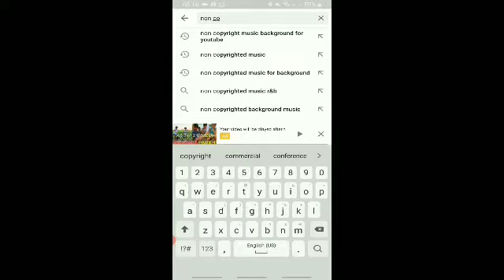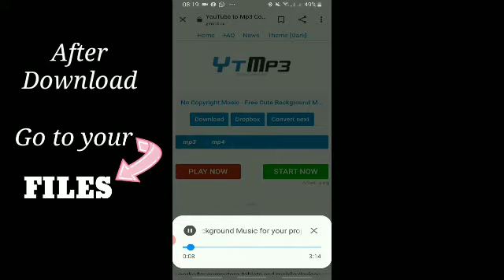HOW TO DOWNLOAD BACKGROUND MUSIC NO COPYRIGHT